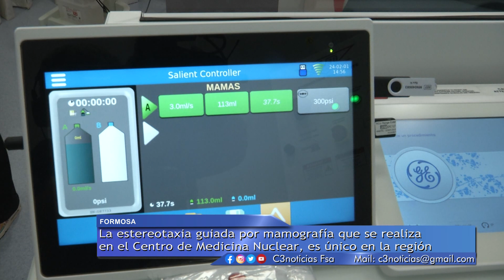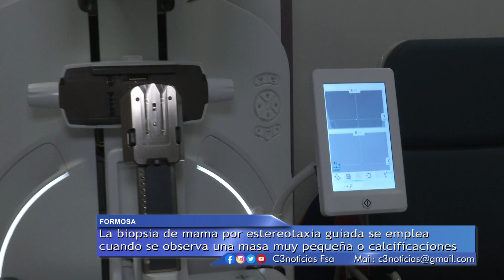CENTRO DE MEDICINA NUCLEAR REALIZA PROCEDIMIENTO NOVEDOSO DE BIOPSIA DE MAMA, ÚNICO EN LA REGIÓN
UN CALIFICADO EQUIPO DE PROFESIONALES TRABAJA EN EL SERVICIO DE DIAGNÓSTICO MAMARIO DEL CENTRO DE MEDICINA NUCLEAR Y RADIOTERAPIA.
EN EL LUGAR, SE REALIZA UN PROCEDIMIENTO NOVEDOSO DE BIOPSIA DE MAMA, QUE ES ÚNICO EN LA REGIÓN, Y QUE PERMITE LLEGAR A UN DIAGNÓSTICO MÁS CERTERO.